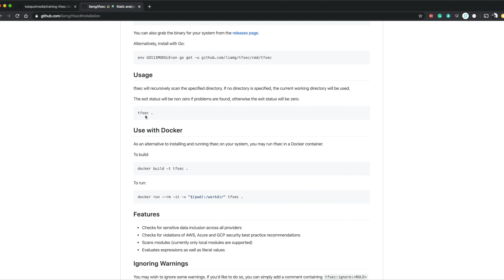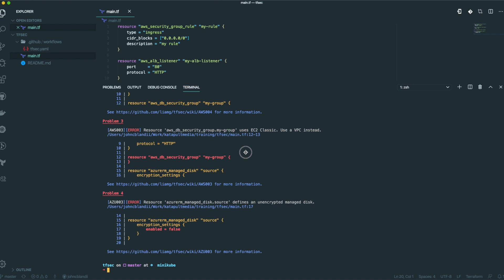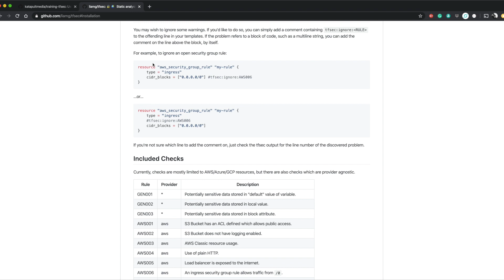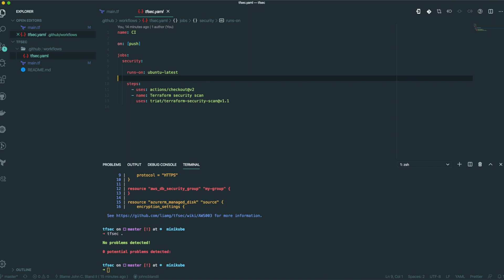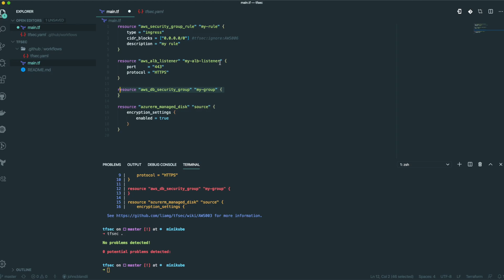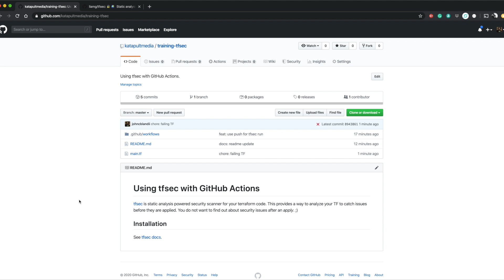Using tfsec with GitHub Actions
tfsec is a static analysis powered security scanner for your terraform code. This provides a way to analyze your TF to catch issues before they are applied. You do not want to find out about security issues after an apply. ;)